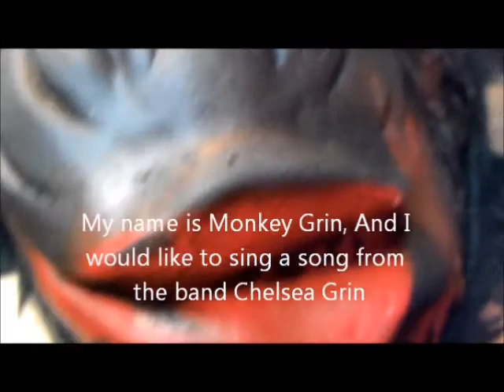Don't ask dont tell parody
This is a monkey named Monkey Grin doing a cover of Chelsea Grin's song.